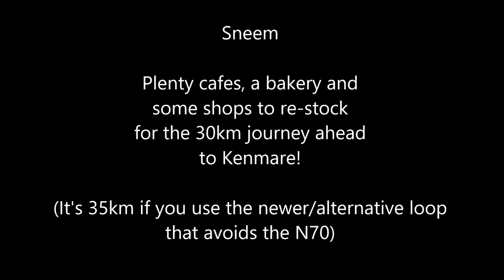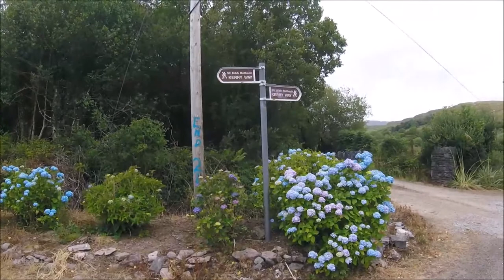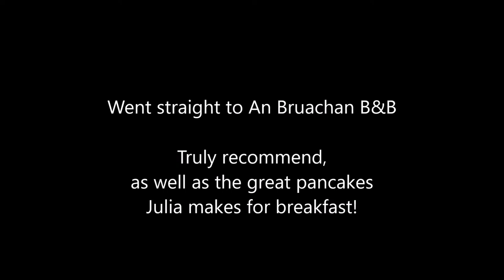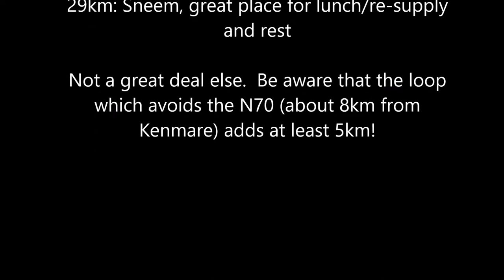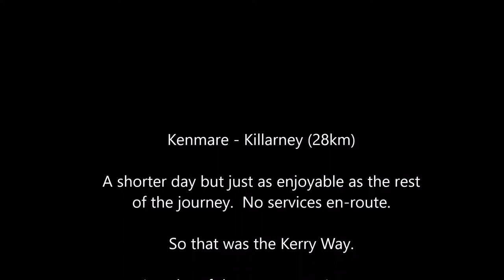The Kerry Way (Part 3 of 3)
The 3rd and final part of the Kerry Way adventure, running from Waterville to Kenmare then a short final run back over the hills to Killarney.